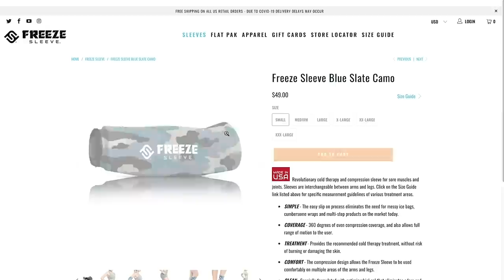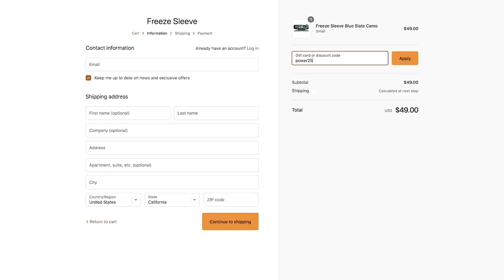Training Secrets Unleashed - TheUltimate Guide to Muscle Gains | Dr. Mike Israetel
Back again on the podcast, one of our favorite guests, Dr. Mike Israetel!
Mike is back to talk about training and explains why full range of motion is king. Dr. Mike Israetel is a Ph.D. in Sport Physiology, and training and nutrition expert, BJJ purple belt, competitive bodybuilder, as well as co-founder of one of the most successful training and nutrition coaching companies, Renaissance Periodization. Dr. Israetel has authored and co-authored many books on training, nutrition, and recovery.